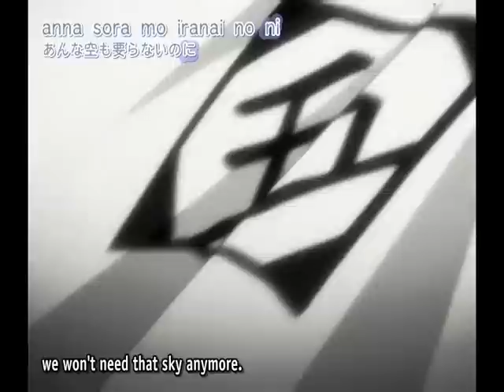Bleach - Faith,Love ,and Happiness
*First Place Winner of slaclaw's amv contest. =* Cool bleach AMV I made to Faith Love and Happiness by Thousand foot krutch.